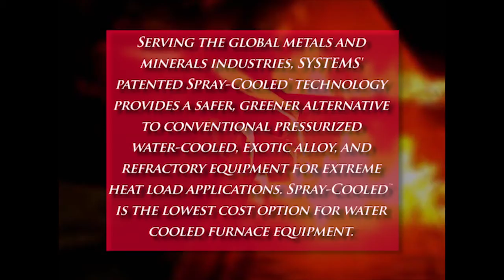Systems Spray Cooled Electric Arc Furnace Roof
With continual growth and innovations Systems Spray-Cooled Inc. continues to save its customers time & money.